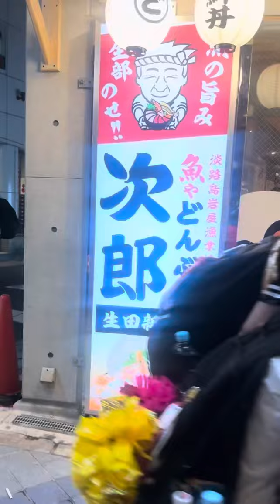三宮 立ちんぼうけ 探して 2024年7月28日